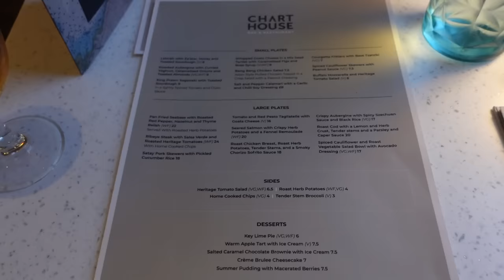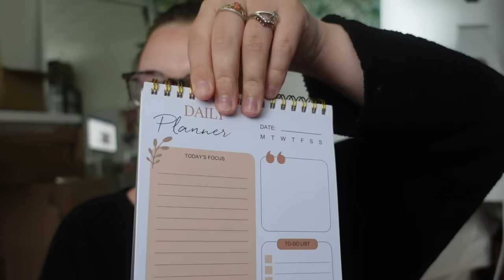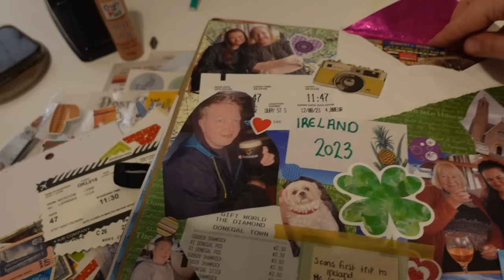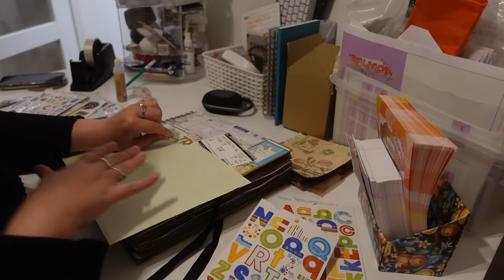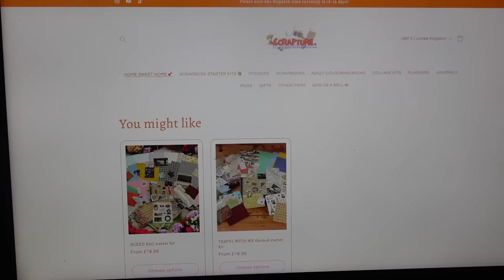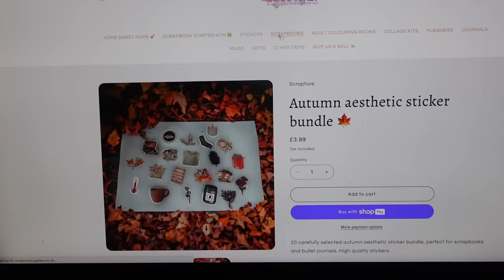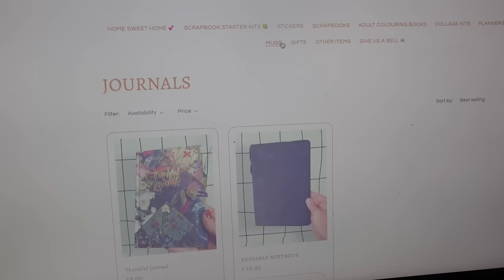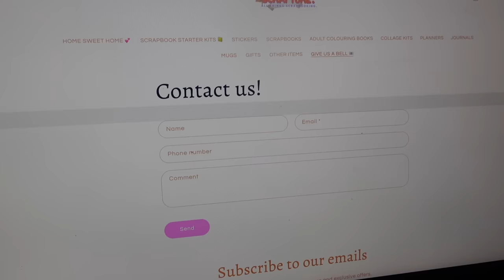wedding planning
Everything in one vlog; wedding planning, my business, scrapbooking, friends, 3 dogs instead of 2!

DEPOP @DEMIDONNELLY1996

Demi Donnelly
Wallsend
NE28 7AT